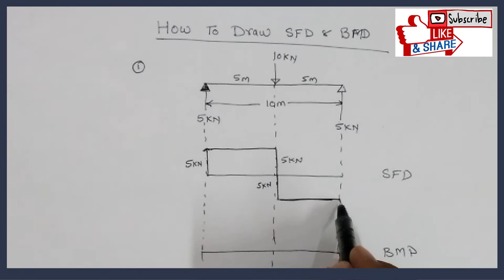HOW TO DRAW SFD BMD SIMPLEST WAY part 1